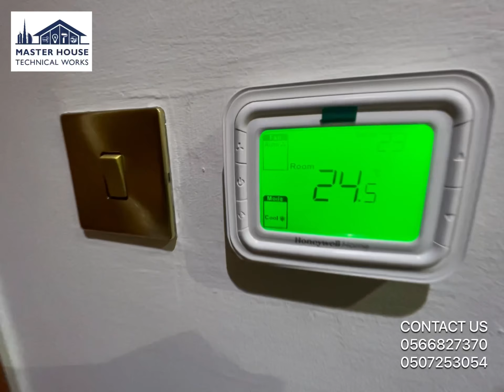AC THERMOSTAT REPLACEMENT || AC SERVICES AVAILABLE